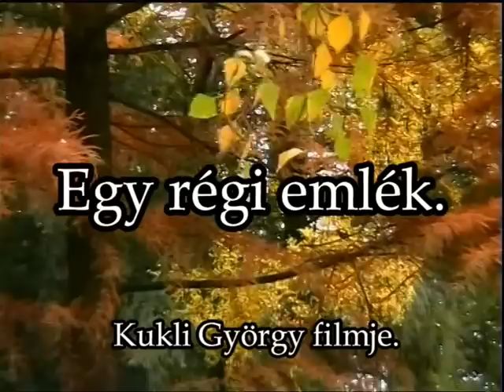Egy régi emlék.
Kukli György filmje: Őszi melankólia,színek, emlékek.Ernesto Cortazar zenéje.